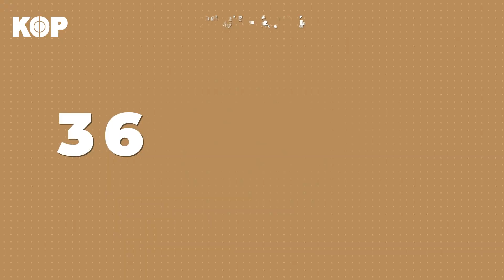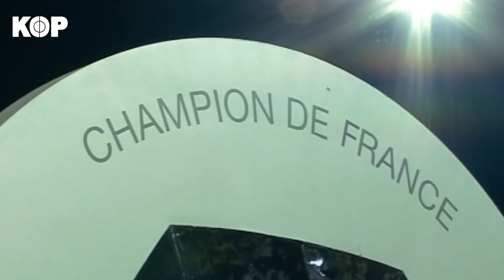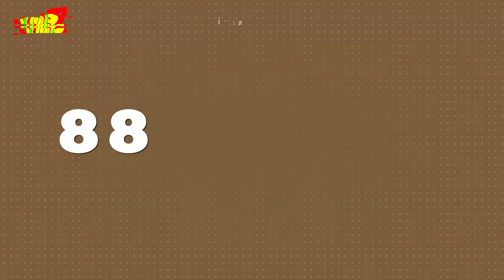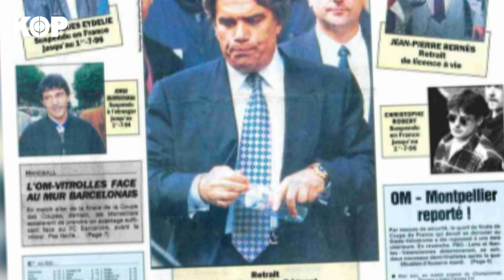⚪🔵 TOP 10 des meilleurs joueurs de l'Histoire de l'OM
Boli, Papin, Deschamps, Drogba...Quels sont les 10 meilleurs joueurs de l'Histoire de l'Olympique de Marseille ?

Sources images :
SNTV - AP Archive
Getty Images
IconSport

Musiques :
Boli, Papin, Deschamps, Drogba, meilleur joueur OM